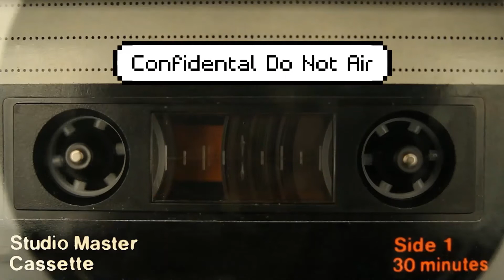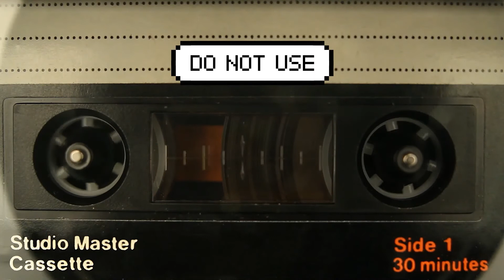173 OFF The Record The Wall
a wall runs though it